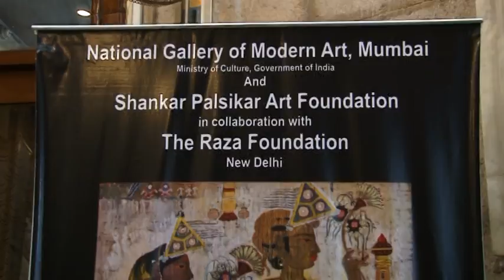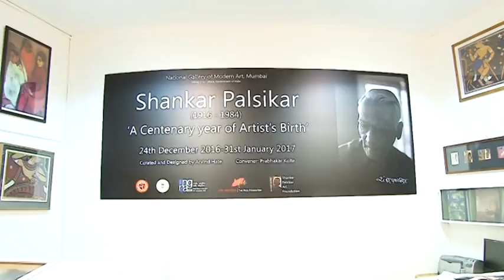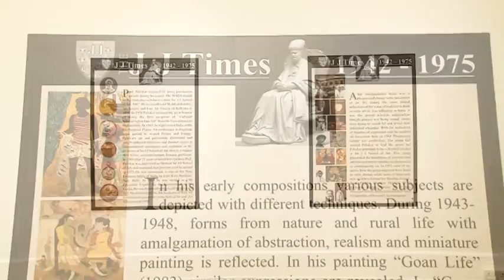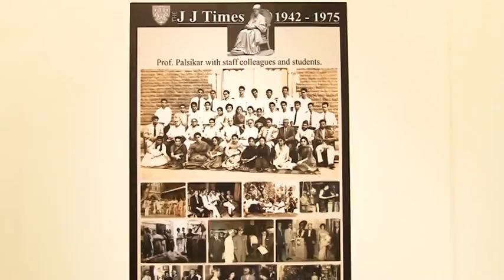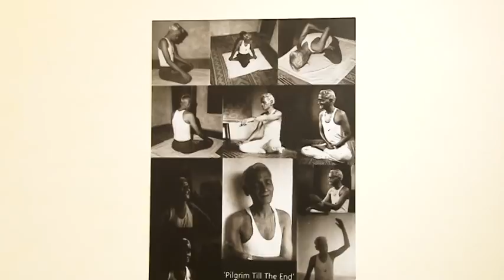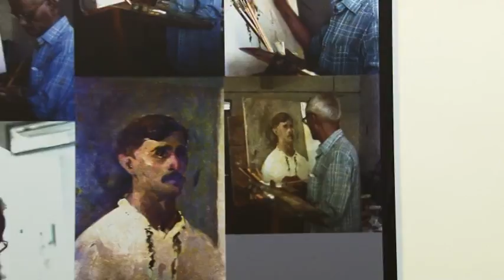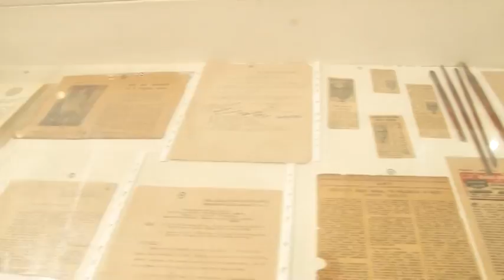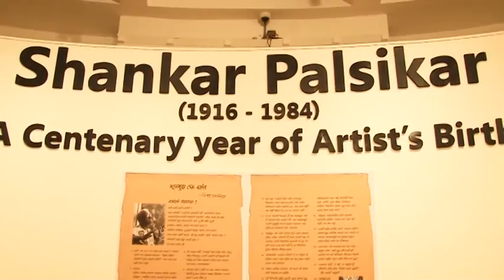Shankar Palsikar (1916-1984): A Centenary Year of the Artist's Birth Exhibition, Part-2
Opening Ceremony of Shankar Palsikar (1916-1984): A Centenary Year of the Artist's Birth Exhibition at National Gallery of Modern Art, Mumbai on 23rd Dec, 2016.